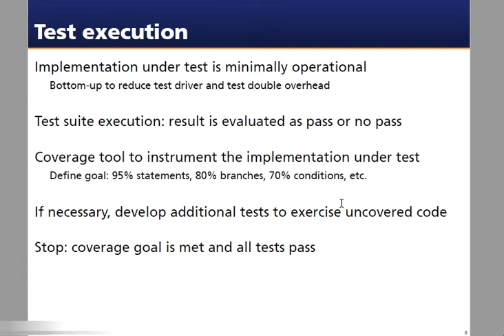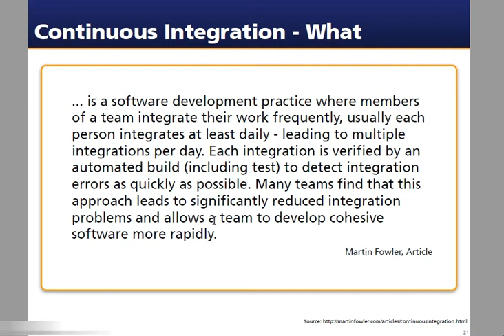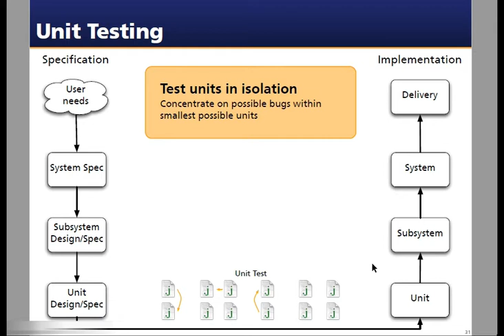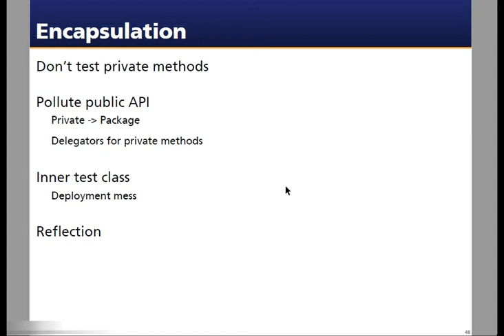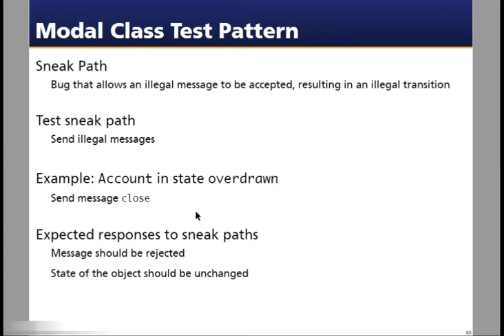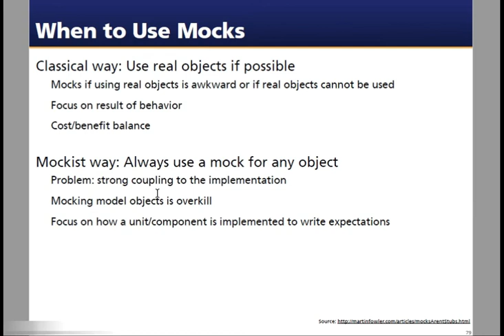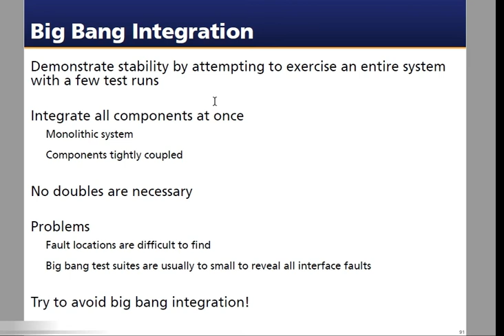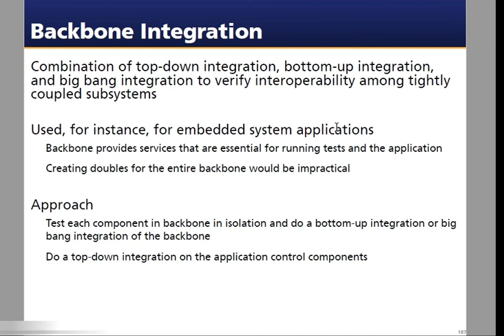Software Testing For Beginners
Do you know What is Software Testing? If you don’t, then you’ve come to the right place. Now let’s move ahead and know more about the importance of testing. Software testing is not what it was a decade ago.